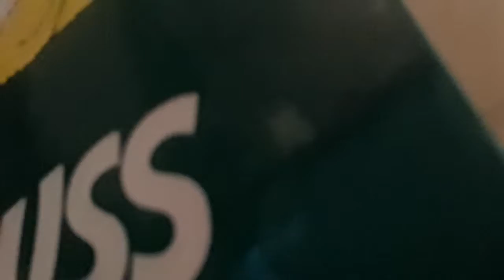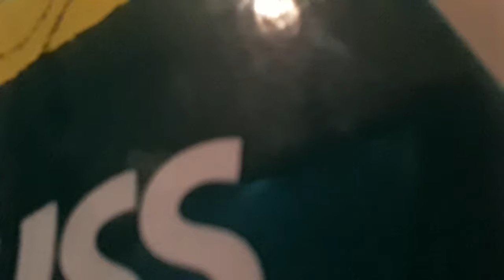1St try 4 hop on pop